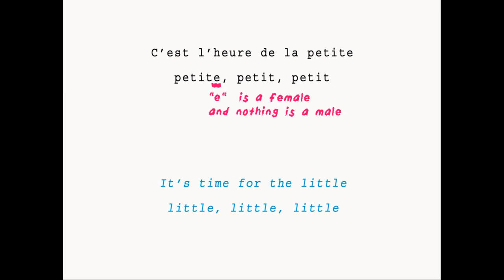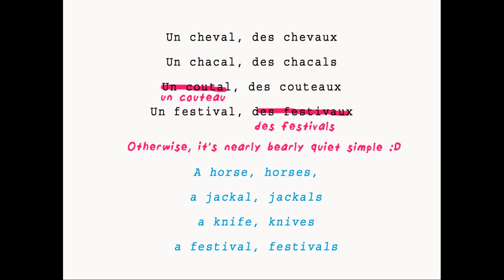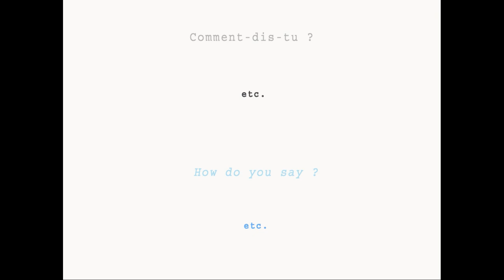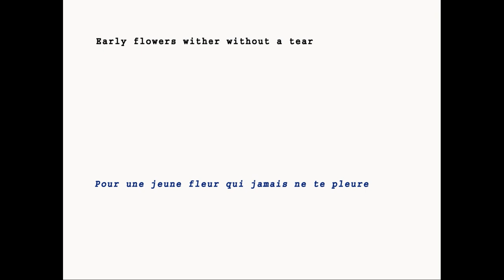LA FRANGLAISE - Reese Desormais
Learn french with a pop song.
cooked and mixed in the kitchen